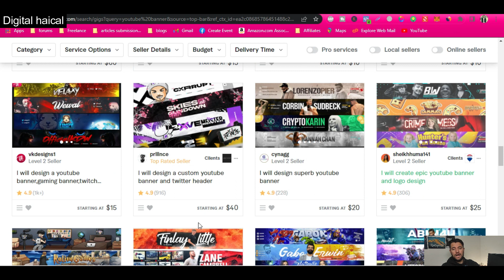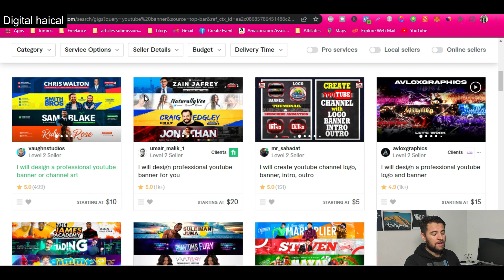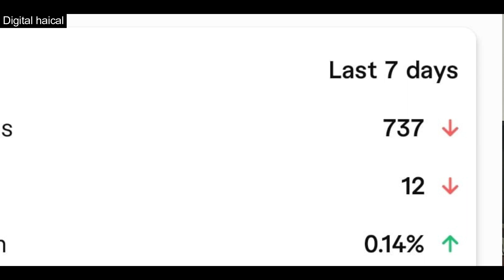Increase fiverr gig Clicks - How to rank fiverr gig 2024- How to Get First Order On Fiverr Fast